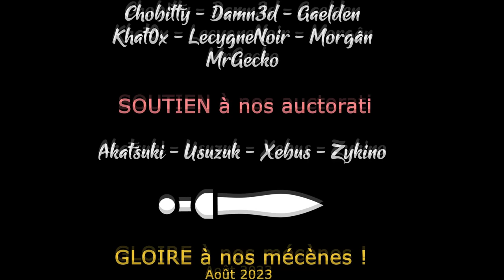BALDUR'S GATE 3 - COOP - EP21 - De la Stratélite ! [FR]